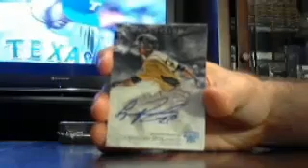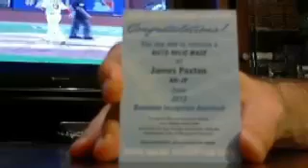majorlps 2013 inception bb box #7 of 8 7/16 - ebay